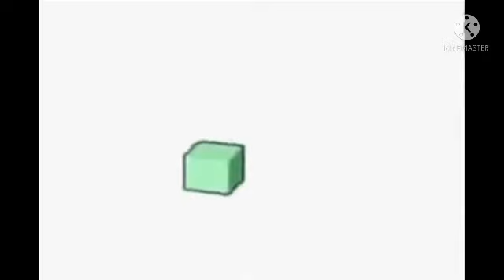AzureMagnum's 21st Century Humor but Logos, Add Rounds, Videos, and More! Ver.6